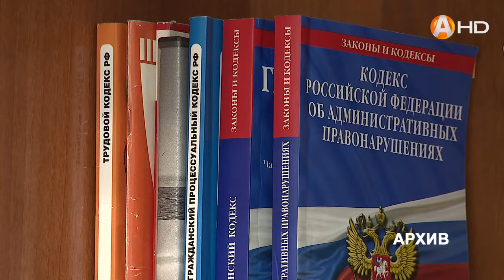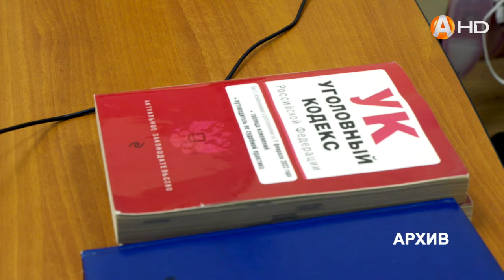СЛОВО ПРОКУРОРА 23 01 2024